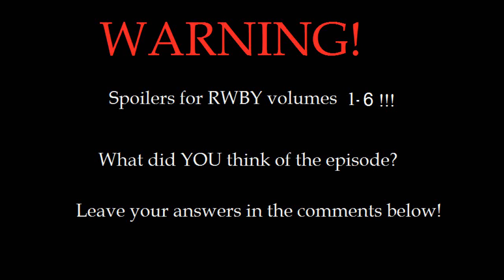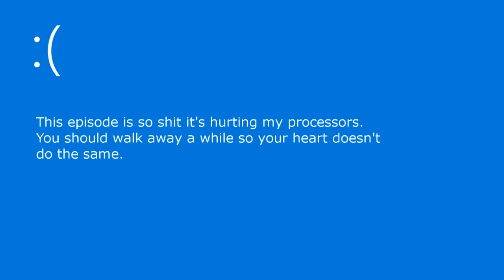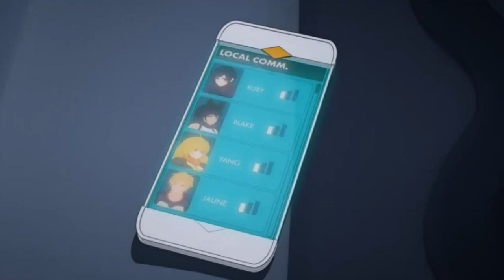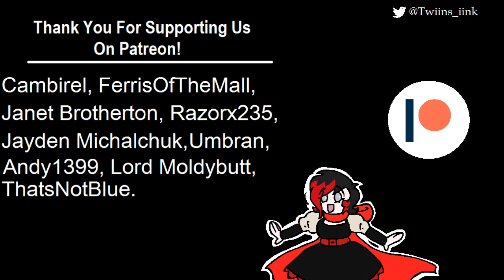RWBY Volume 6 Episode 9 REVIEW : THAT DUMB STATUE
I'm a little nervous about the comment section for this video... oh well.
RWBY is owned by roosterteeth! Make sure to show them your support!